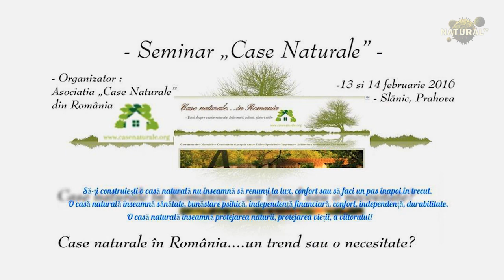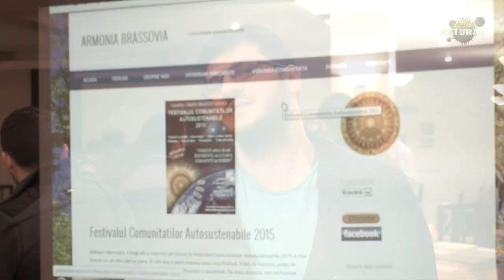Case Naturale / Seminar Februarie 2016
„Să-ți construiești o casă naturală nu înseamnă să renunți la lux, confort sau să faci un pas înapoi,în trecut. O casă naturală înseamnă sănătate, bunăstare psihică, independență financiară, confort, independență, durabilitate. O casă naturală înseamnă protejarea naturii, protejarea vieții, a viitorului!”

Asociația „Case Naturale” proaspăt înființată (planuri, obiective, cum vă va ajuta), case naturale în general, case ecologice, soluții moderne, stilul de viață ecologic, difeirți producători și furnizori de materiale de construcții ecologice, comunități în tranziție, echipe, arhitecți, arhitectură traditională, proiecte individuale (casa din baloți din Turda), sobe cu masă termică, sobe rachetă.